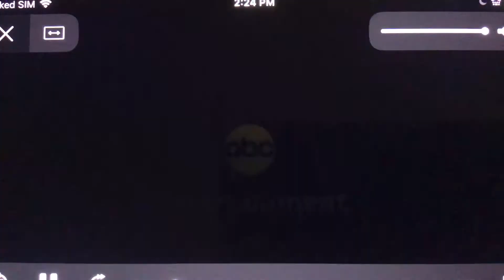ABC Entertainment Logo ID 2001-2012 History